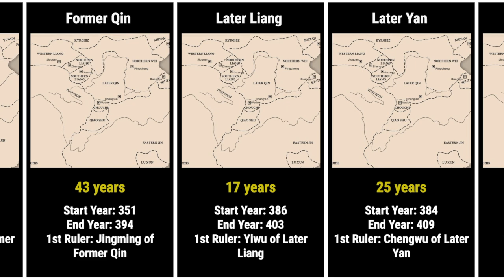🇨🇳 Timeline of All Chinese Dynasties - 5000 Years in 5 Minutes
This video shows the timeline of all imperial dynasties in China from the beginning to the end of the Qing Dynasty in the 20th century. Some of them could legitimately be labelled as empires such as the Yuan Dynasty and the Qing Dynasty, but let's use the word "dynasty" throughout for simplicity's sake.

Although Qin Shi Huang claimed himself to be the first emperor of China, his Qin dynasty lasted for merely 14 years, whereas other dynasties before that existed for hundreds of years each.

At its territorial height during the Qing Dynasty, it is certainly appropriate to call it the Qing Empire, which ranks among the top 5 largest empires of all time in human history.